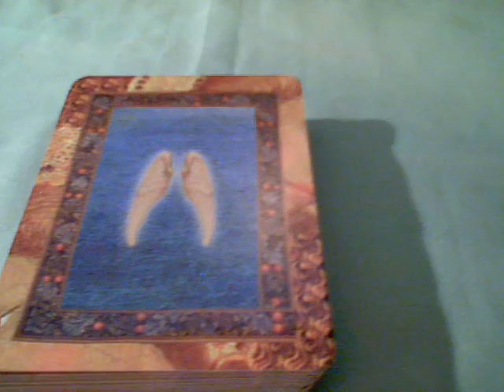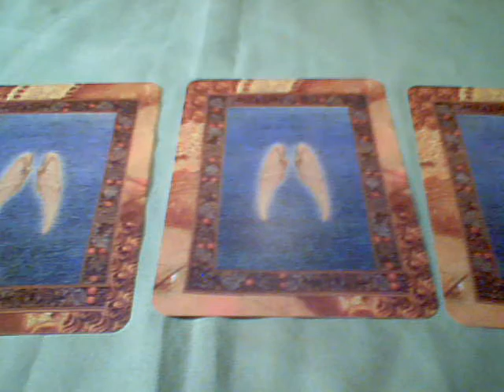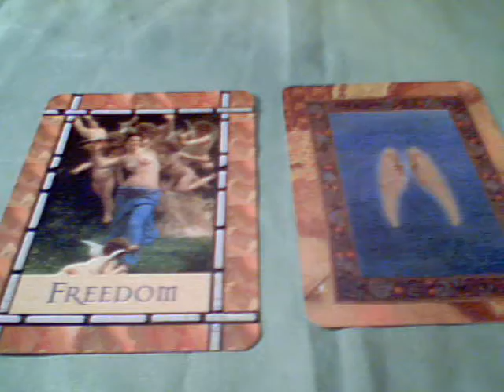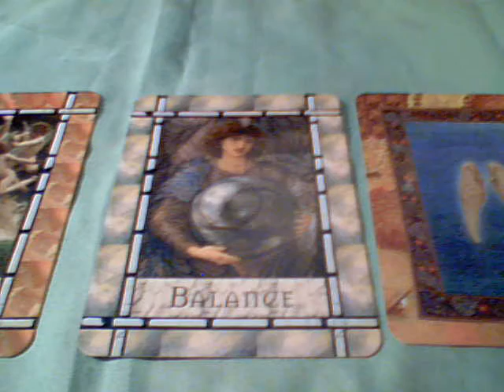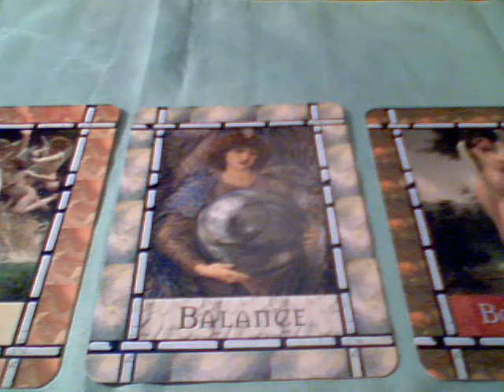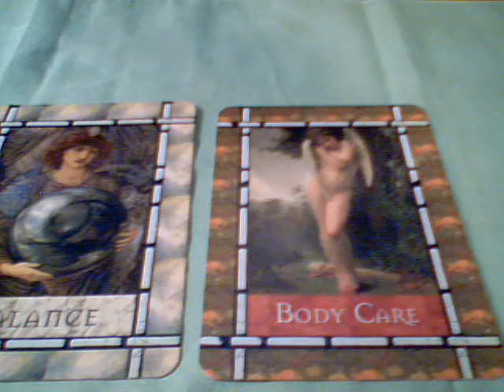Weekly Oracle Card Reading 19 -25 December 2011 by Anthea Alexander Certified Angel Intuitive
The angels remind us at the start of the week that we have the power to be free even if we are feeling trapped by current situations and tasks we feel we have to do.  We are encouraged mid week to balance our time between work, play, spirituality, exercise and relationships.  Over the weekend, we are urged to continue to look after our physical bodies by eating well and exercising.  Remember to ask your angels for help with any issue big or small that will assist you to feel greater peace!